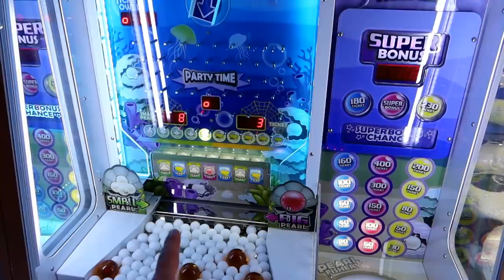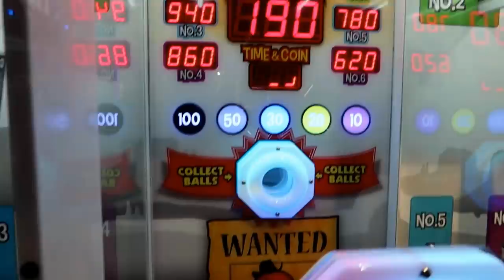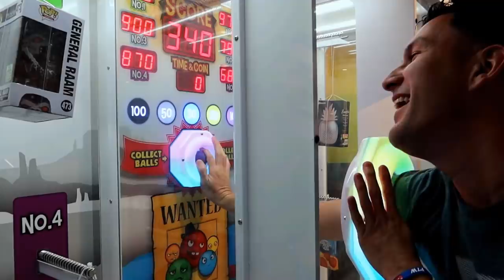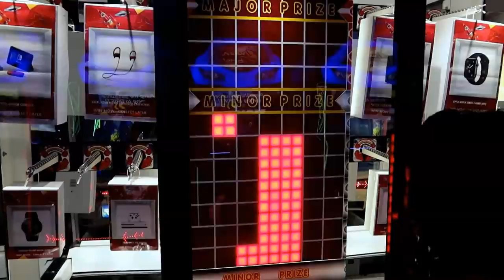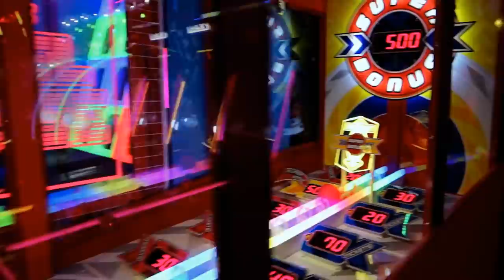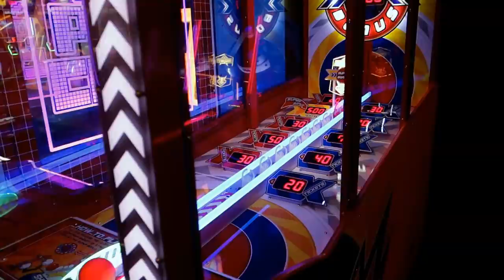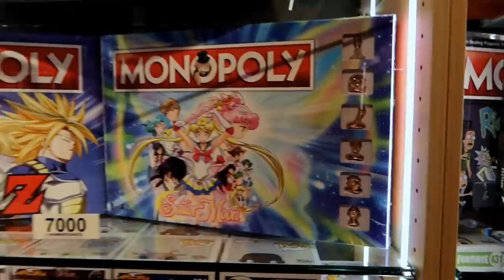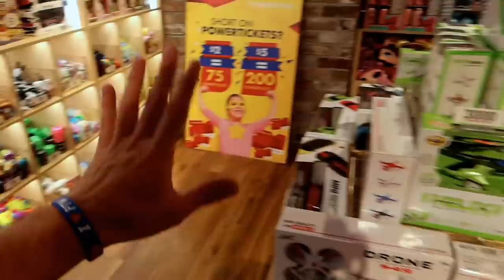Let's explore TIMEZONE in Australia!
Today we explored a TIMEZONE arcade in Sydney, Australia!